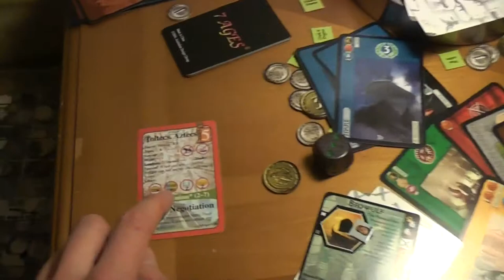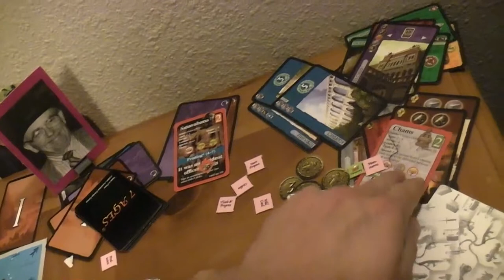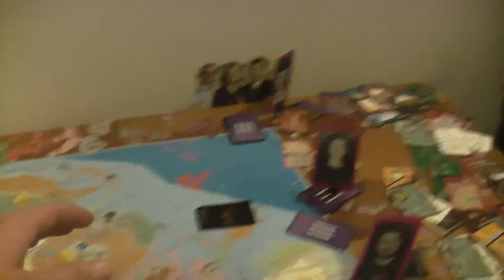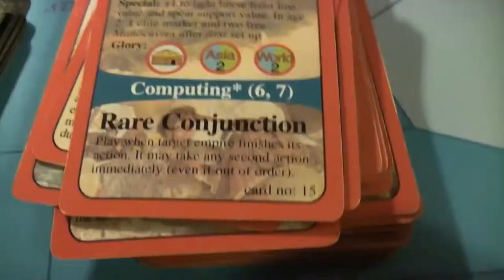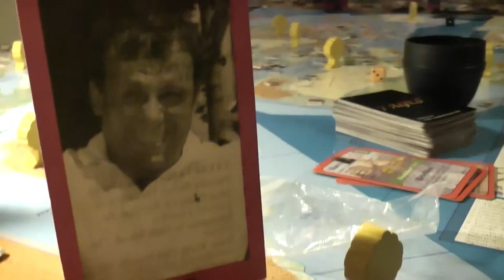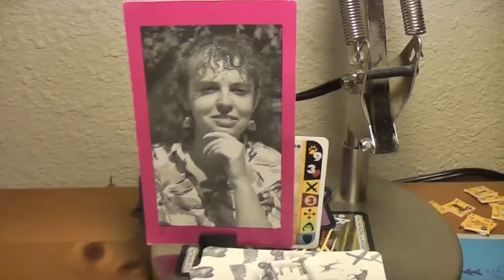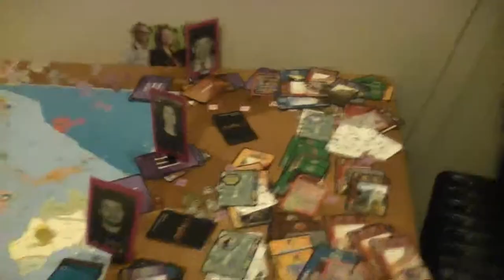TRPMGSMT- Pope Leg- 7 X 7 Ages 020- Tarot of Colors